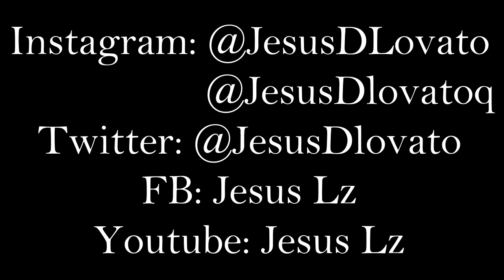Drawing TROYE SIVAN Tecnicas!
Drawing Troye Sivan, I Hope u Like